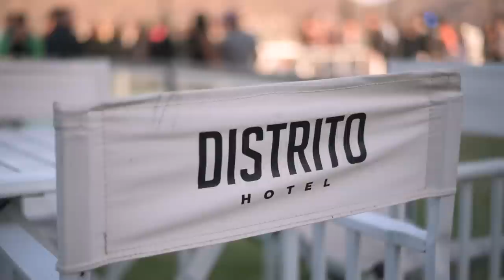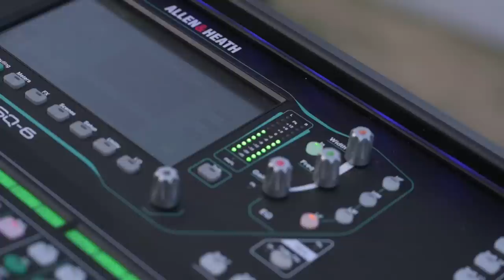Leo Ramos - SunsetExperience [Melodic Techno/ Progressive DJ Mix]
This was an event held in Cordoba, Argentina, Villa Carlos Paz, Hotel District.
A progressive & techno melodic session. I hope you enjoy.

(The audio was modified by copyright, which causes parts of the video to not coincide in time with the music.)